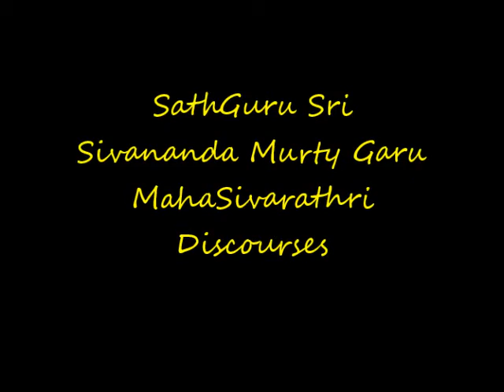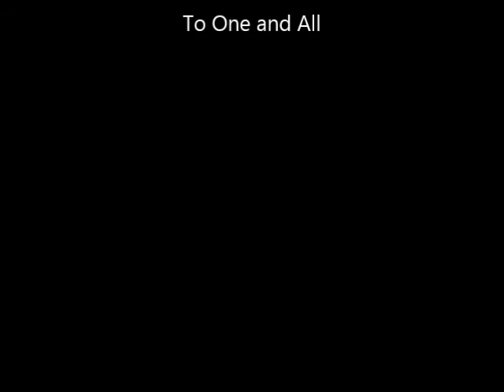SatGuru - Sivarathri Discourse 2004-2, 717